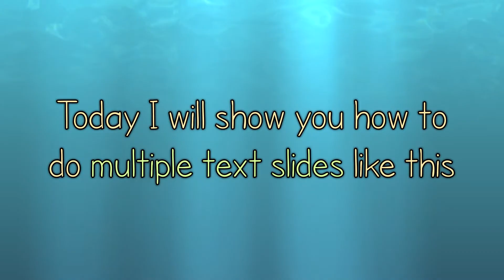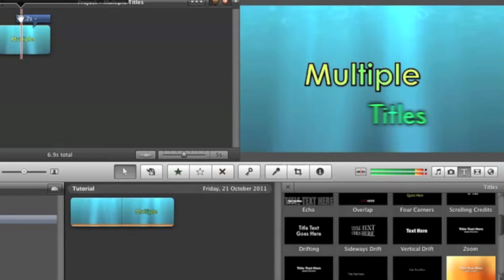iMovie Effect (Multiple Titles) - A Tutorial by MyWinterFirefly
If you have any questions then just ask me!

Yes this does take a long time to do but it is worth it. Sorry for not posting a video last week but I was away (:
Hugs x